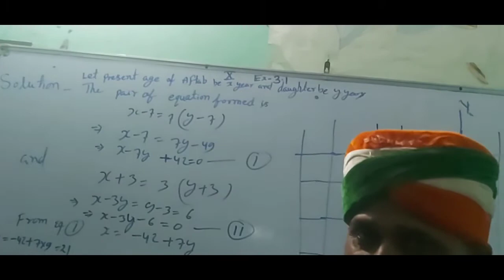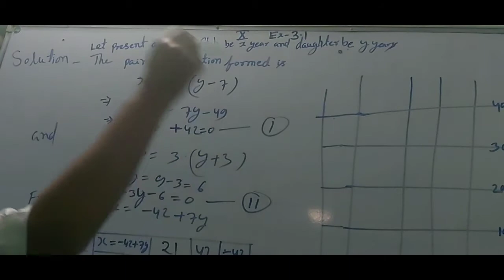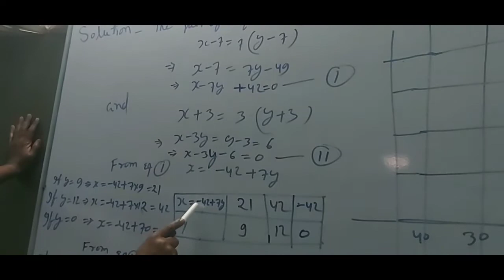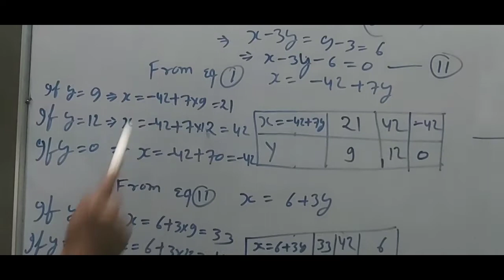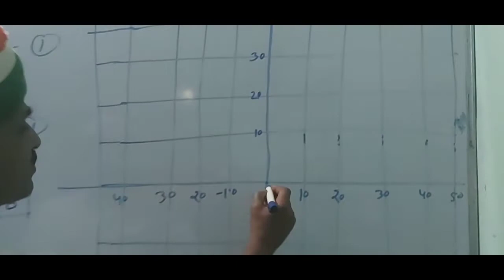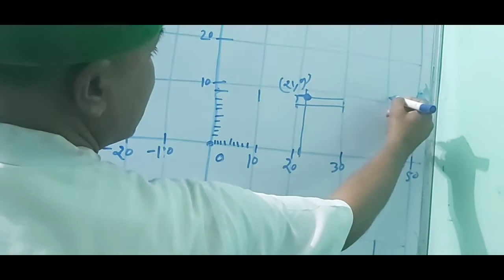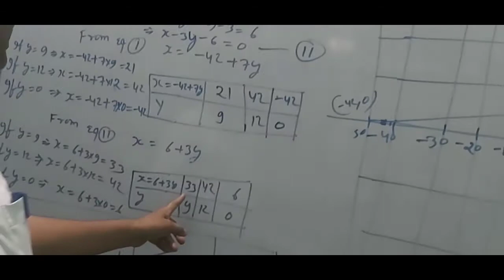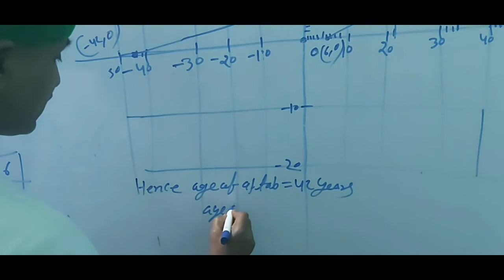Class 10 math liner equation of two variable graph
Ncert chapter 3.1